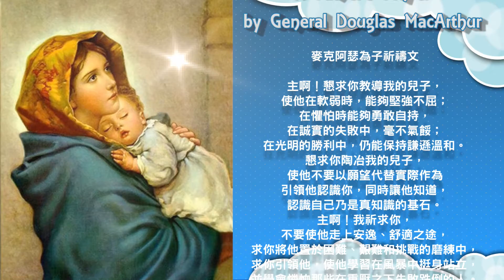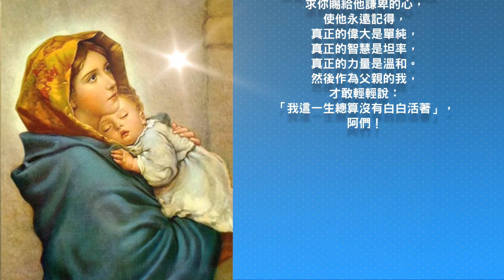18 麥克阿瑟為子祈禱文